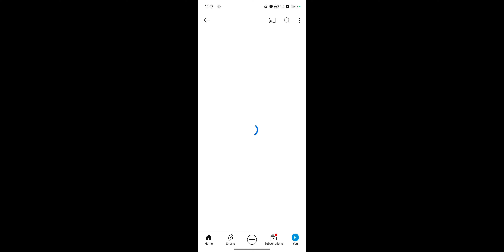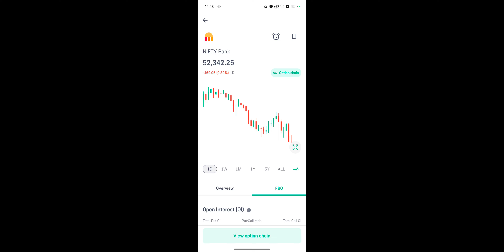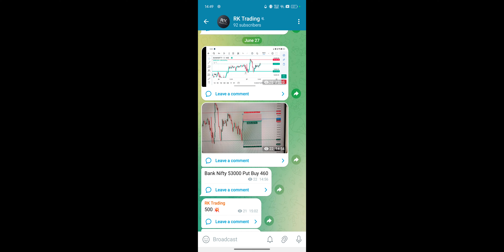Groww Call And Put Buy Karne Ki 100% Profitable Trick 2024 ! Trading Tricks For Beginners